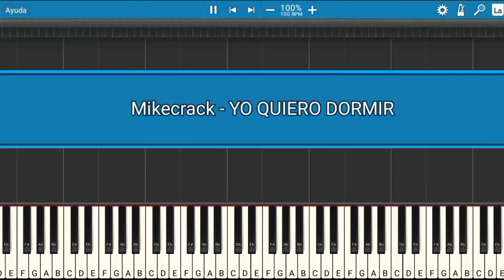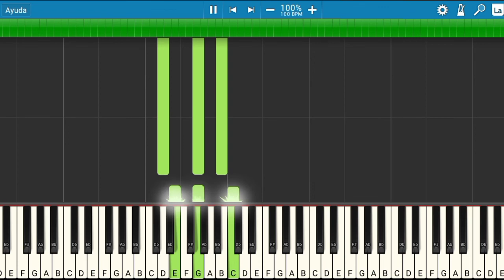Mikecrack - YO QUIERO DORMIR | Piano Tutorial | Midi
Pedido de miembro del canal: Marcelo Vega.
Les presento el tutorial de cómo tocar la canción de Mikecrack - YO QUIERO DORMIR.